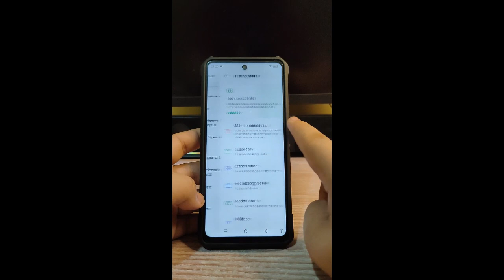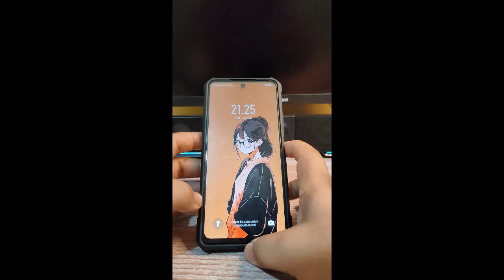Cara mengaktifkan Angkat untuk nyalakan layar kunci di Hp Infinix Zero 30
"Terima kasih"